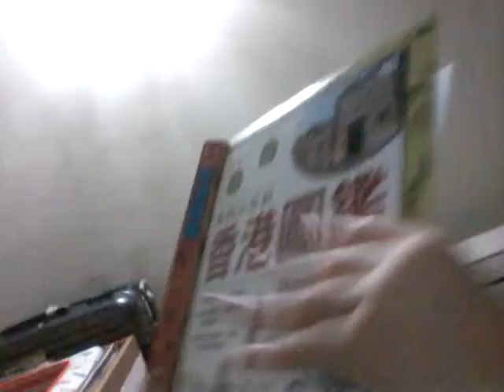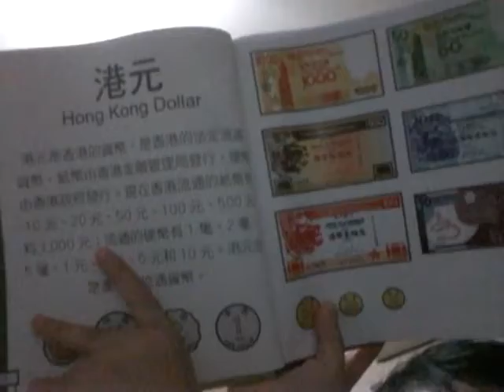2018年8月29日